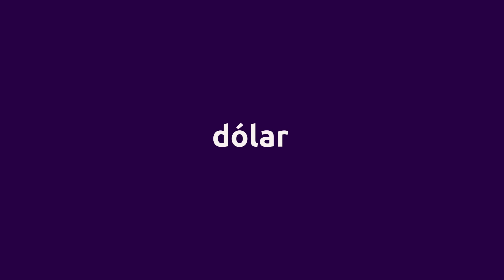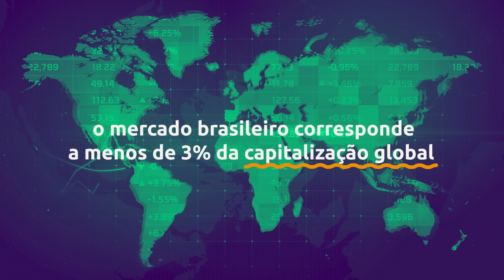Como o mercado externo impacta nossos investimentos?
No nosso mundo hiperconectado, o que acontece no cenário global afeta o mercado brasileiro. Por isso, além de acompanhar o noticiário nacional, o investidor também precisa estar atento ao que acontece em lugares como Estados Unidos, China, Europa e América Latina.

Neste episódio do podcast do Klabin Invest, recebemos Celso Pereira, diretor de investimentos da Nomad, para explicar quais são os índices internacionais que o investidor brasileiro precisa acompanhar, quais economias mais afetam o Brasil e qual a lógica por trás dos movimentos do dólar.

Dê o play e fique por dentro!